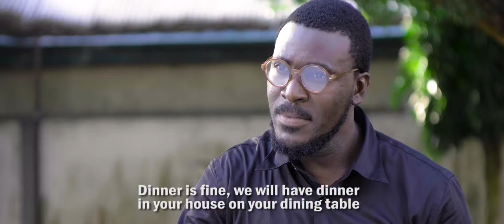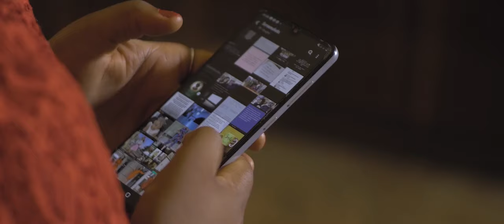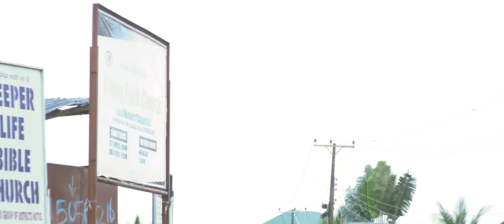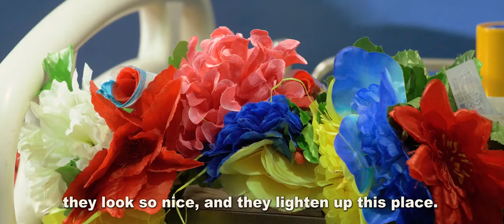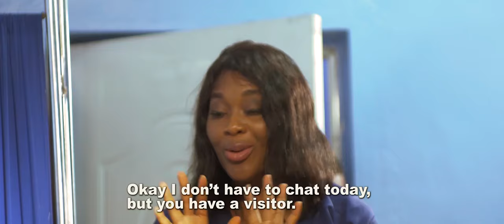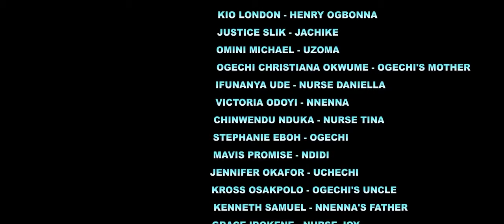Rough Love | Christian Movie | Inspirational Romance | A Jane John-Nwankwo Film